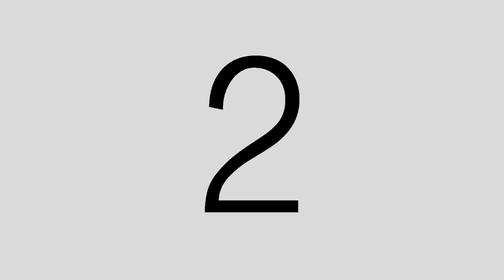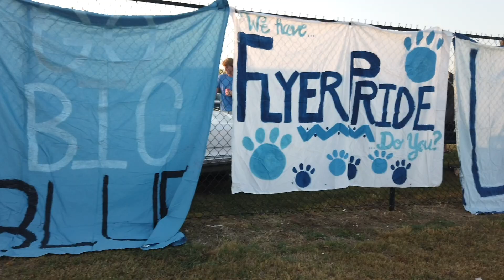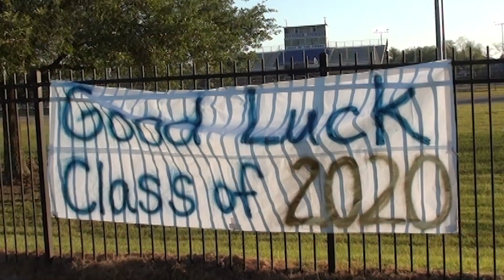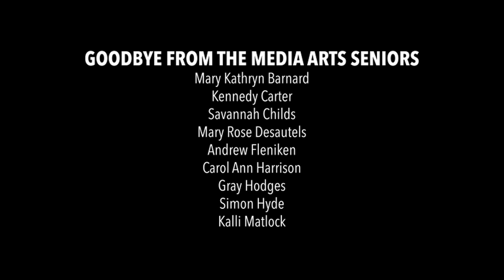The Rundown - May 1, 2020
The seniors of the Media Arts Class say goodbye on their final day, highlight by their Year-End Senior Video.